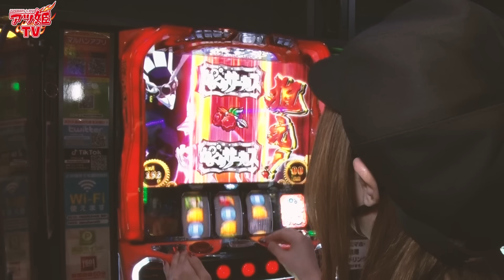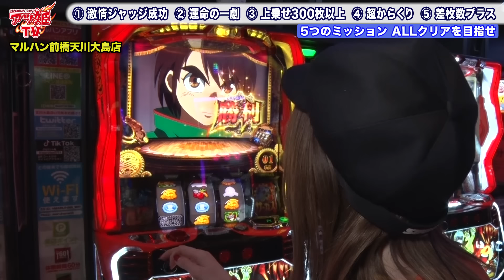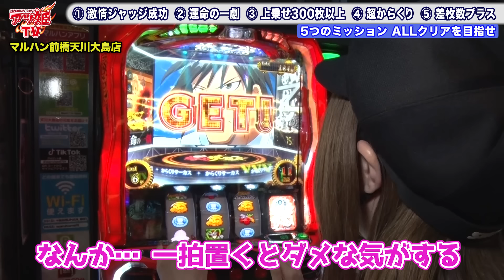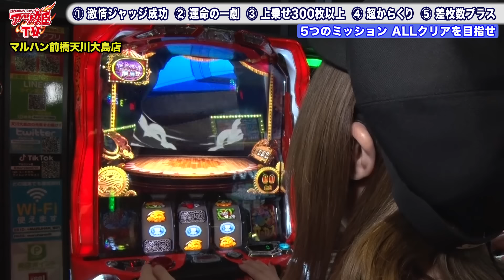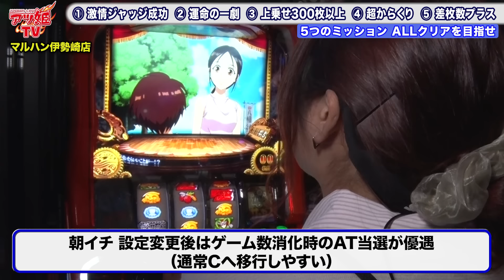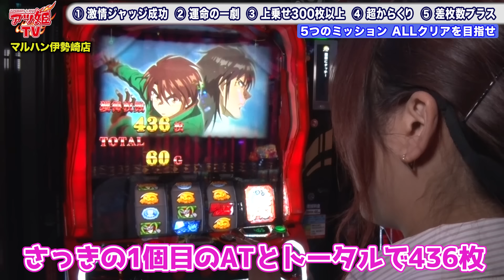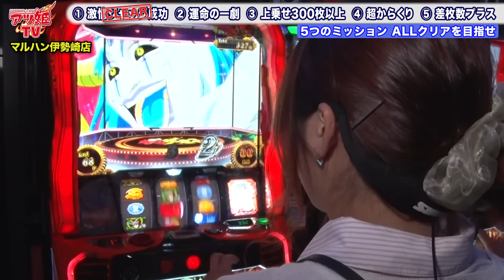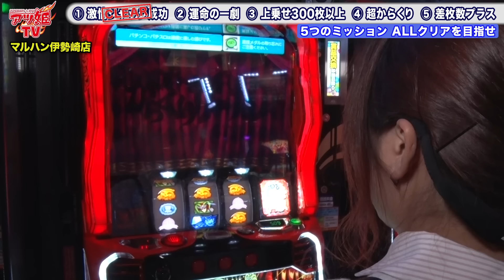【スロットWIN5】爆裂投資コンビがからくりサーカスに挑戦したら総投資132kの壮絶（??）バトルに発展しました!!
【スロットWIN5】
出演：工藤らぎ / 河原みのり
実践機種：パチスロからくりサーカス
収録店舗：
①マルハン前橋天川大島店（工藤らぎ）

《ルール》
編集部が用意した５つのミッション達成を目指す！
今回は…
①激情ジャッジ成功
②運命の一劇
③上乗せ300枚以上
④超からくりサーカス
⑤差枚数プラス

🎁視聴者プレゼントの詳細はこちら🎁